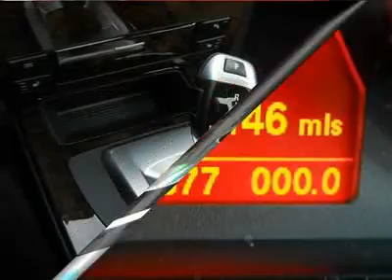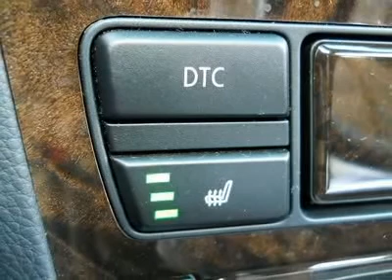2009 BMW 5 SERIES Cherry Hill, NJ 36237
2009 BMW 5 SERIES Cherry Hill, NJ
Stock# 36237
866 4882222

Pick up this Black Sapphire Metallic 2009 BMW 5 Series, available today. Featuring Automatic transmission, it has 52877 miles. This could be the one you've been searching for.